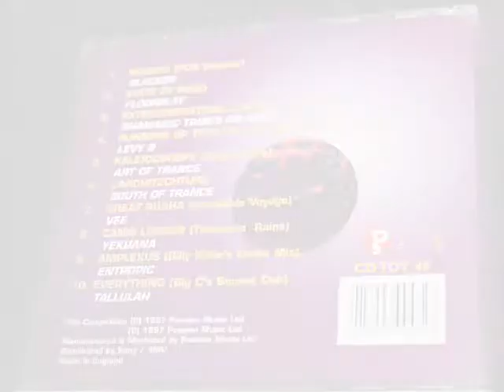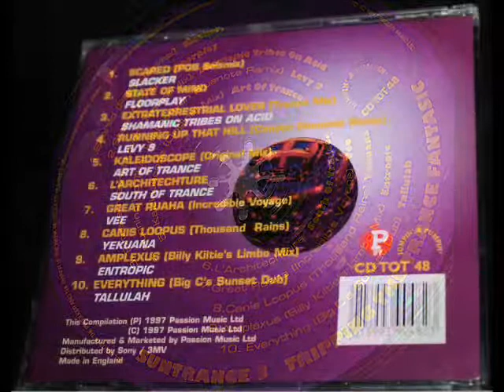'' Entropic -- Amplexus [ Billy Kiltie Limbo Mix ]'' ((( Misnamed track!!!)))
Taken from CD compilation: Suntrance 3 - Tripping The Trance Fantastic    __ track 9 __

Compilation: Jumpin' & Pumpin'  1997 __ CD TOT 48 __

Track: Whoop! Records